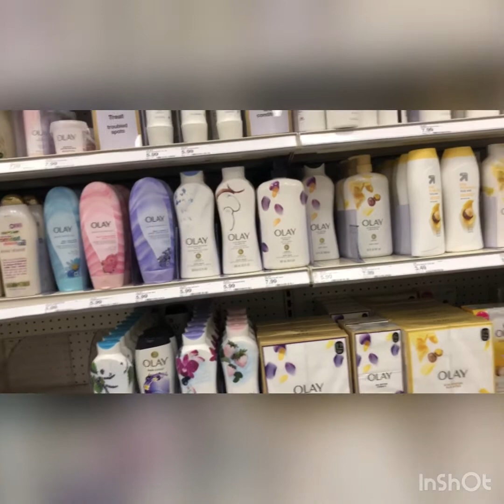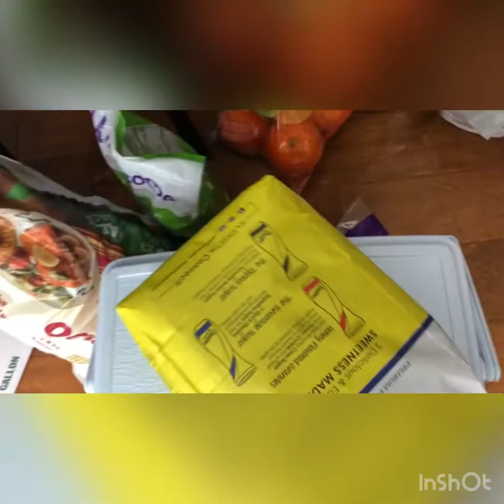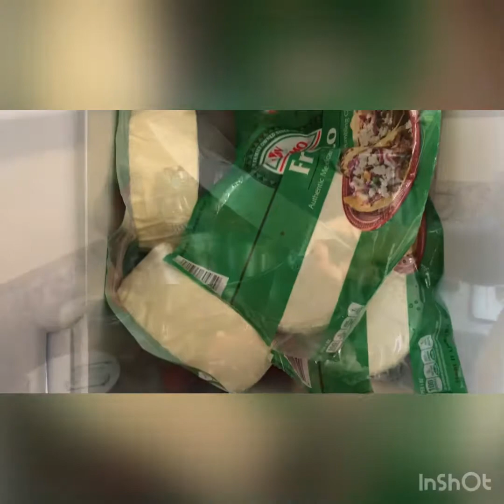Domingo con migo 😉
Compras en my día de descanso .